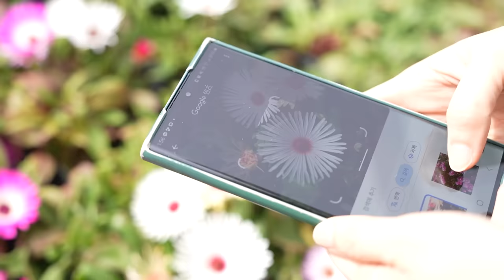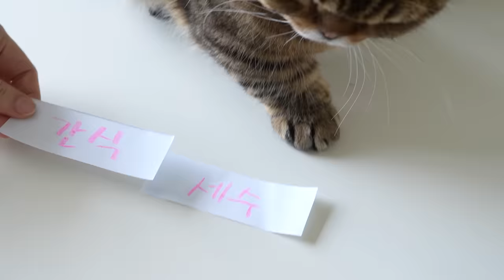어느덧 8년..! 이젠 사람 말 전부 다 알아듣는 고양이들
크집사 채널의 수익은 강아지/고양이 신장병 연구에 사용됩니다.

* 차량 지원
GM 코리아 쉐보레 트래버스 2023